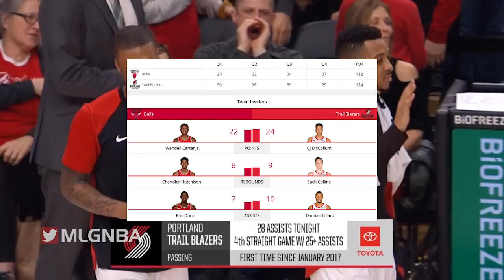Chicago Bulls vs Portland Trail Blazers Full Game Highlights | 01/09/2019 NBA Season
🟢 TIP JAR/DONATIONS or $HNBMedia Bulls vs Blazers Full Game Highlights | 01/09/2019 NBA Season

➡️No ads or any other commerce in NBA content.
➡️I do not make profit from NBA content.